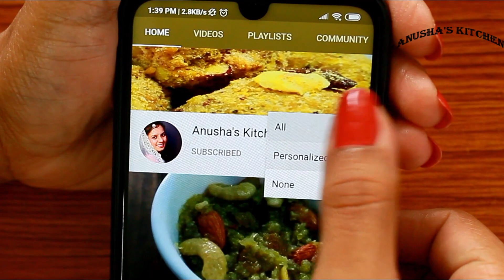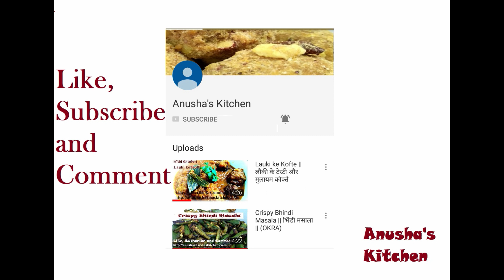Best method to extract ghee from milk cream ( मलाई) 🔥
दो तरीके से मलाई से घी कैसे बनायें | मलाई से मक्खन और घी बनाने का सबसे आसान तरीका

घर में बची हुयी मलाई से दो आसान तरीकों से घी बनाया जा सकता है इसमे से एक तरीके से अधिक मात्रा में घी निकाला जा सकता है
साथ ही घी निकालते समय बचे हुये सामान से, जिसे हम सामान्यतः फेक देते है, रसगुल्ले और लड्डू बनाये जा सकते है उनकी विधि अगले वीडियो में साझा करेंगे